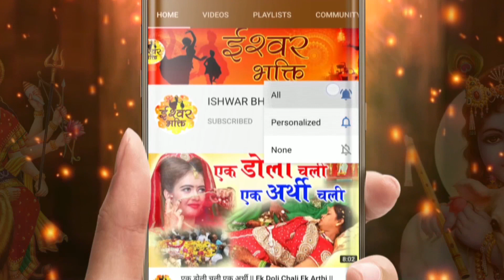हद से ज्यादा दर्द भरा भजन😭💔- LATEST MATA BHAJAN 2022 - Navratri Special Bhajan 2022 - Mata Song 2022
SONG -  MAIN NIRDHAN EK FAKEER
SINGER : RANJEET RAJA, ()
LYRICIST:ANIL SHARMA
MUSIC DIRECTOR : RANJEET RAJA